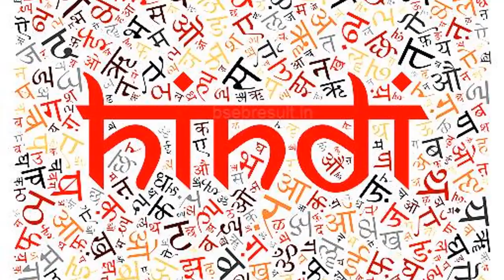7th | Hindi | Chapter 4 | शब्दसंपदा | V2 | V-School